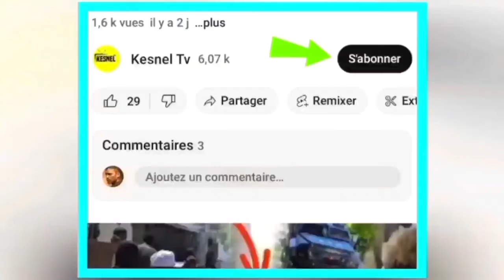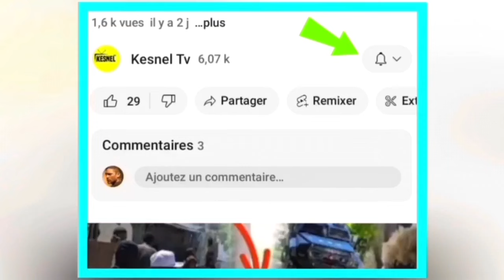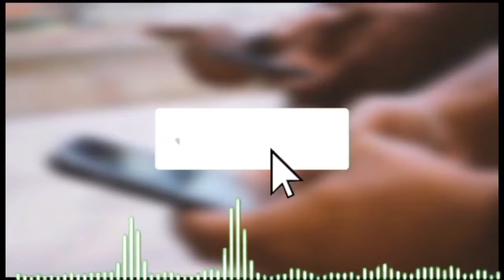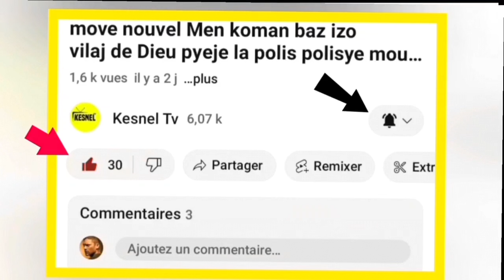NOUVEL BERTHO/ JWET LA GATE SOU KANAL LA ANPIL AYISYEN KITE TURQUIE ATERI HAITI